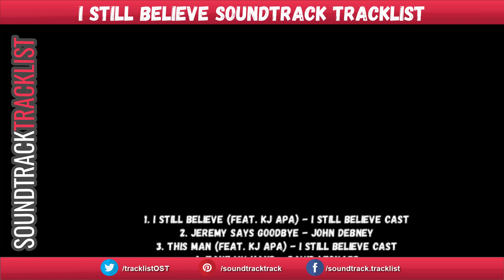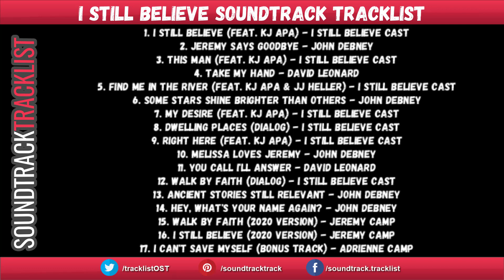I Still Believe Soundtrack Tracklist - Jeremy Camp's Story | KJ Apa, Britt Robertson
I Still Believe Soundtrack Tracklist (Jeremy Camp's Story)
Amazon Digital

Source: Movie
Genre: Original Motion Picture Soundtrack

I Still Believe Soundtrack Tracklist
1. I Still Believe (feat. KJ Apa) - I Still Believe Cast
2. Jeremy Says Goodbye - John Debney
3. This Man (feat. KJ Apa) - I Still Believe Cast
4. Take My Hand - David Leonard